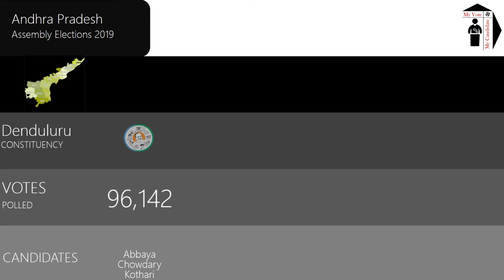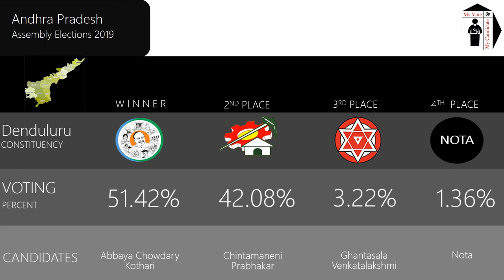Denduluru Assembly Constituency